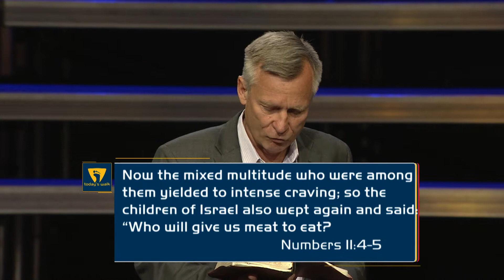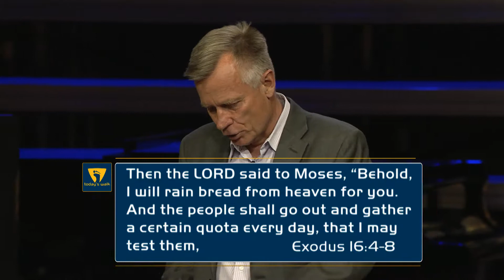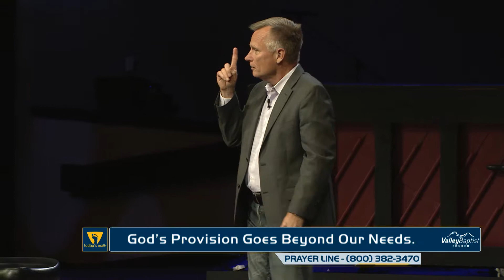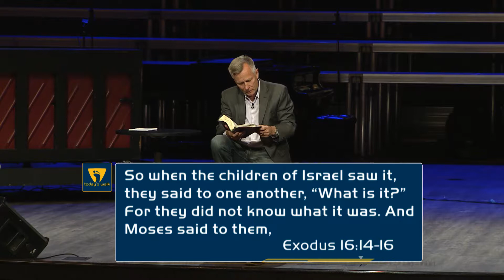Today's Walk - March 25 - TW527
On this week's Today's Walk, Pastor Roger Spradlin preached a message called "The Bread of Life". In celebration of Palm Sunday,  be encouraged by the fact that God provides for us beyond our needs, and that Jesus is the ultimate Bread of Life!